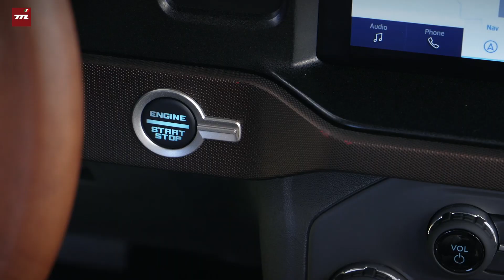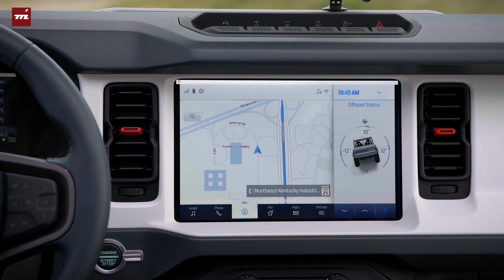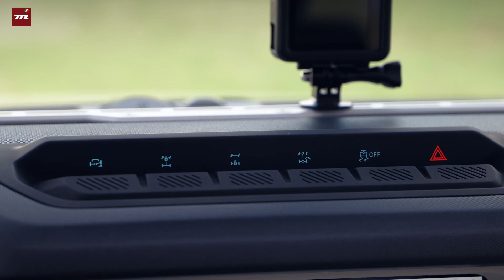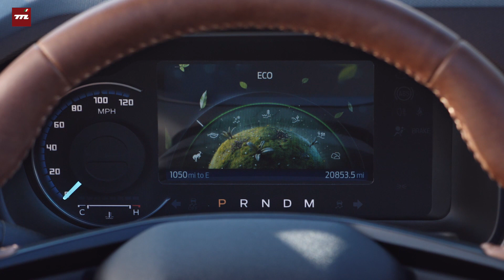Ford Bronco 2021: el legendario todoterreno regresa tras 24 años ausente | Esto Hay Que Saber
El Ford Bronco 2021 por fin se ha presentado. Te contamos los detalles esenciales del todoterreno que quiere hacer que te olvides completamente del Jeep Wrangler.